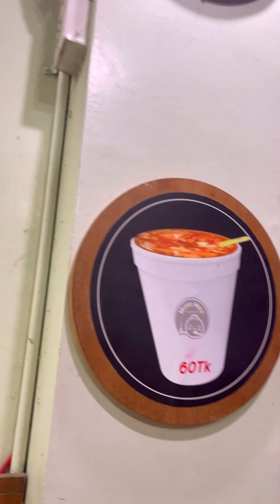মোরগ পোলাও নাকি তেহারি কোনটা বেশি পছন্দ? আজকের ভিডিও শুধু খাওয়া দাওয়া।।